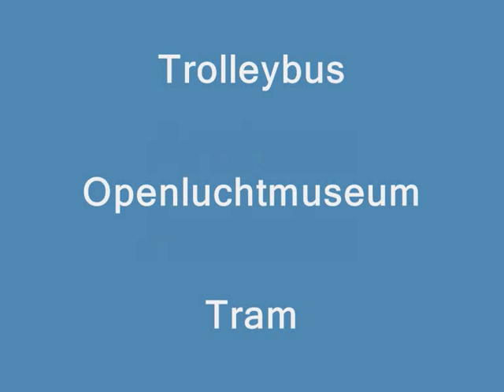Arnhem Arnheim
Arnhem, Arnheim, Trolleybus, Freilichtmuseum mit Tram